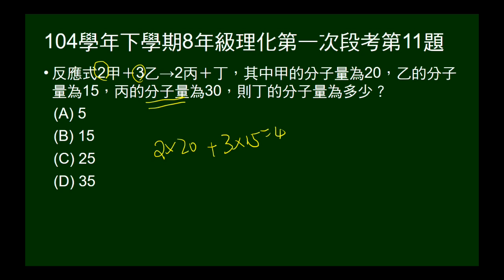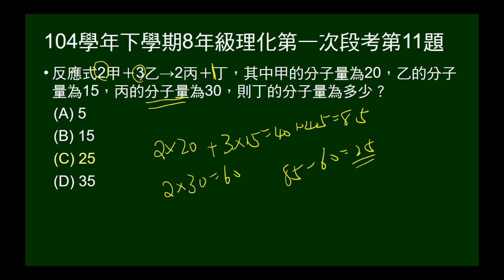104學年下8年級理化一段第11題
給甲乙反應生成丙丁的反應方程式，給甲乙丙分子量，問丁的分子量。